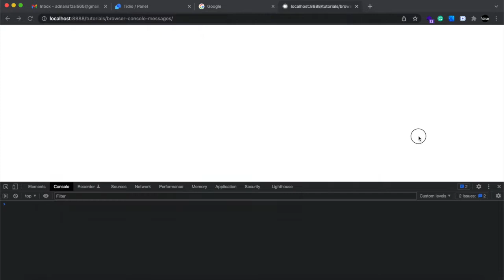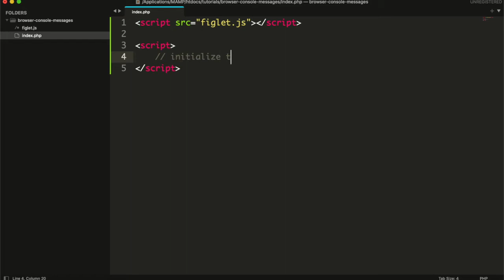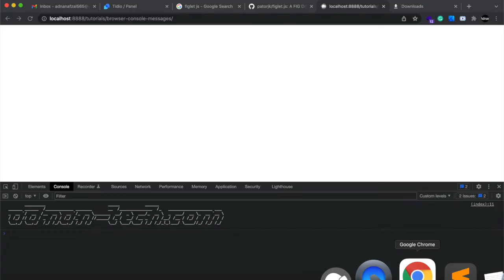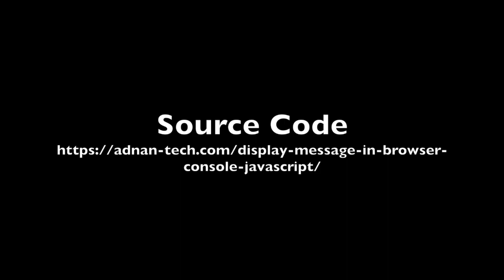Display Message in Browser Console - Javascript, Figlet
In this tutorial, we are going to show you how you can display beautiful messages in a browser console using Javascript.